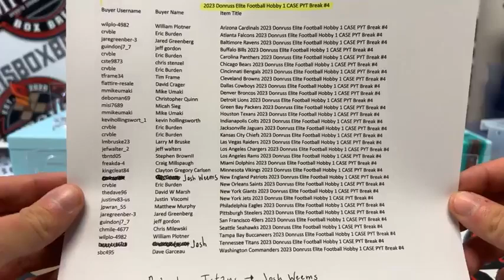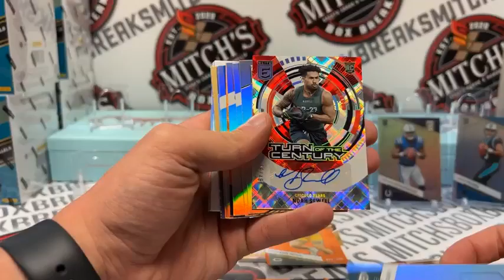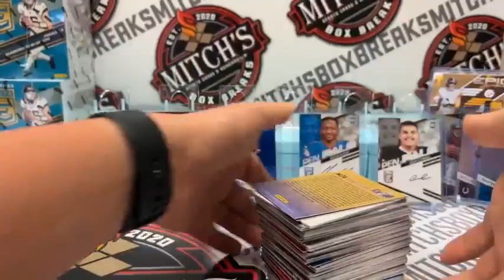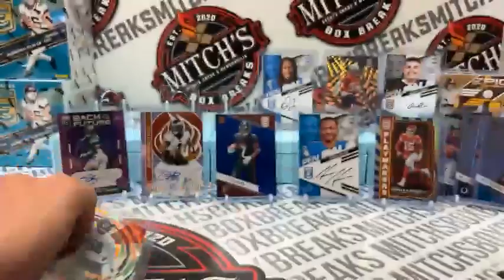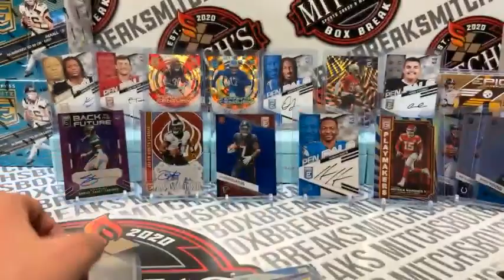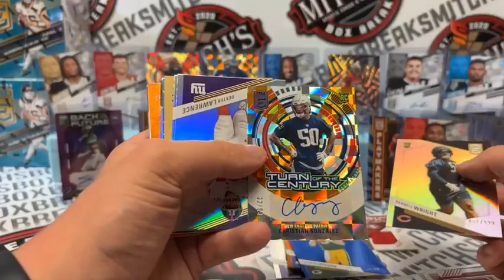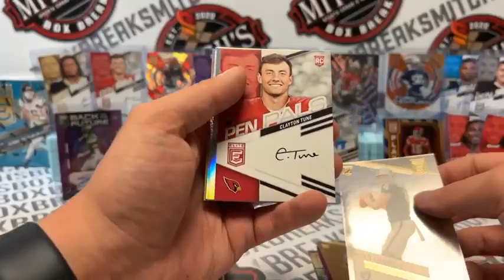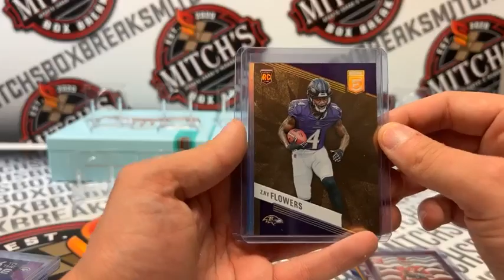eBay - 2023 Donruss Elite Football Hobby 1 CASE PYT Break #4 - 10:00pm CST - 09102023